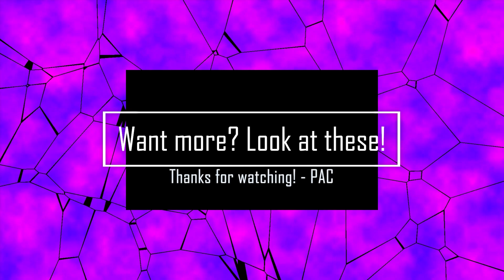SAR Challenge: NO HEALING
This one was very close to pacifist, might try and add restrictions of getting at least 5 kills or something like that.